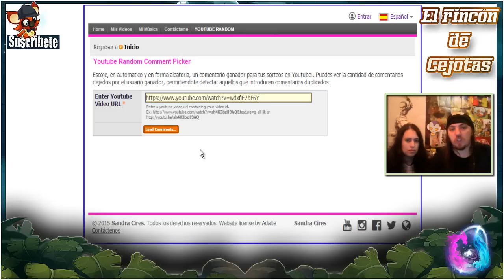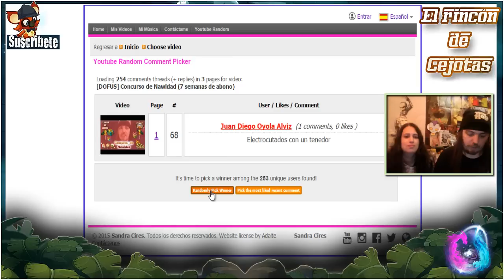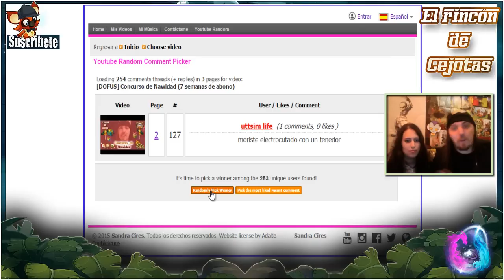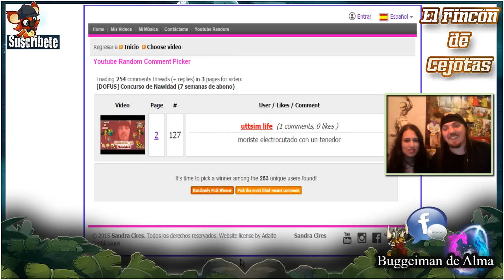[DOFUS] Resultados del sorteo "Concurso de Nawidad (7 semanas de abono)"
¡Premios enviados!